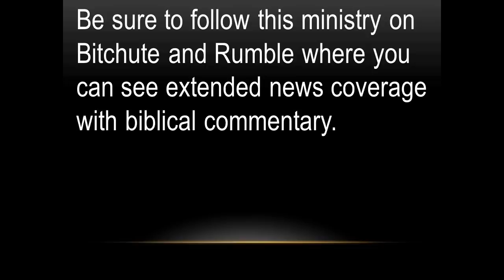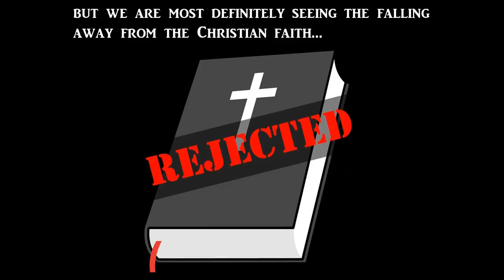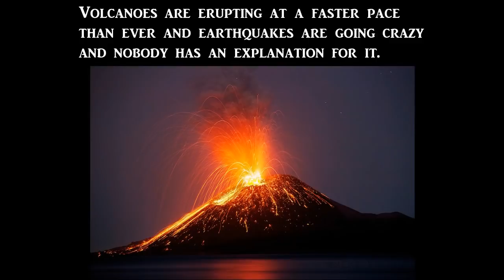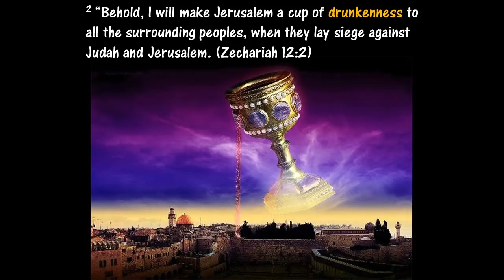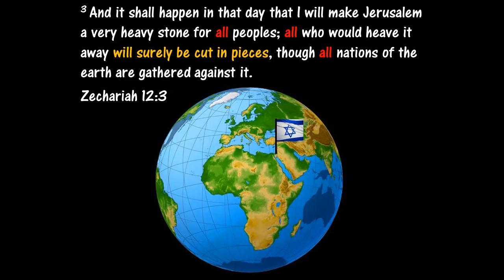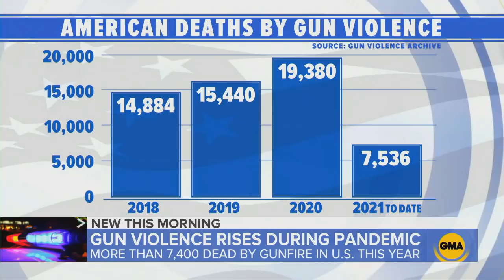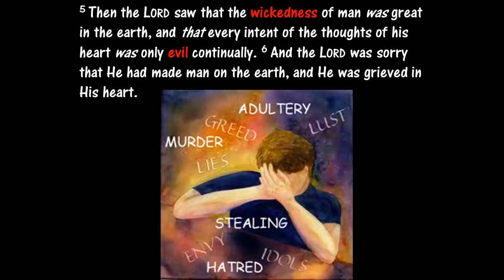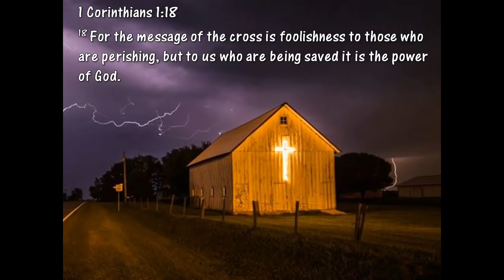Jesus Christ Is Coming! Millions Will Vanish!